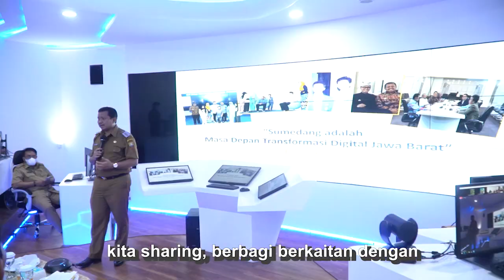Bupati Blora Ingin Seperti Kabupaten Sumedang yang Mantap...!!